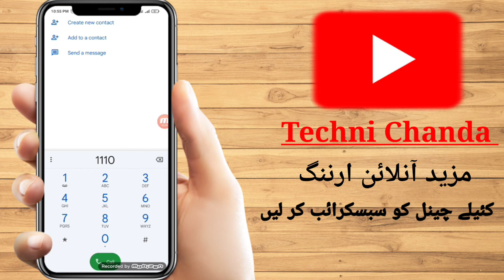How To Contact With Jazz Team|Jazz Helpline Team Se rabta kaise Karyn| Jazz Team Se rabta Karny ka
Techni Chanda
How To Contact With Jazz Team|Jazz Helpline Team Se rabta kaise Karyn| |Jazz Helpline Team Se rabta kaise Kary
Jazz help line pe rabta kaise Karyn
Jazz Helpline Team contact
jazz complaint number
jazz Helpline code 2022
jazz Helpline contact
jazz Helpline number
jazz customer Care number
jazz Helpline number 2022